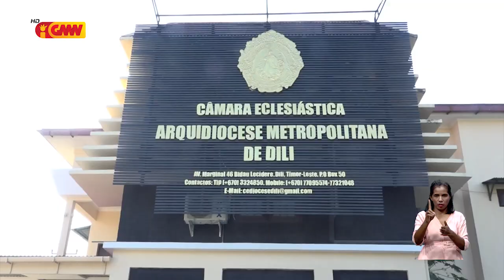Dom Virgílio sei ba hala'o tratamentu saúde iha Malázia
Arsebispu Arkidioseze Metropolita Díli, Dom Virgílio do Carmo da Silva, SDB, sei ba hala’o tratamentu saúde iha Malázia, durante semana ida.